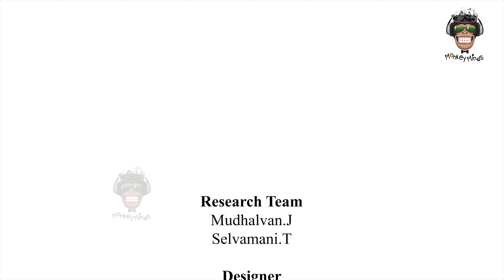உனக்கு என்ன பா ஜாலியா இருக்க award goes to? | Monkey Minds Awards 2019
Production house: Kadambari Pictures
Association with : Life again foundation
Executive Producer :Dinesh Reddy
Creative Director:Hyma Reddy
Content writer: Karthi
Cast : Vicky, Selvamani, Karthi
DOP: Diwakar
Assistant DOP:Muthalvan
Editor:Siva kiran
Poster Design:Praveen